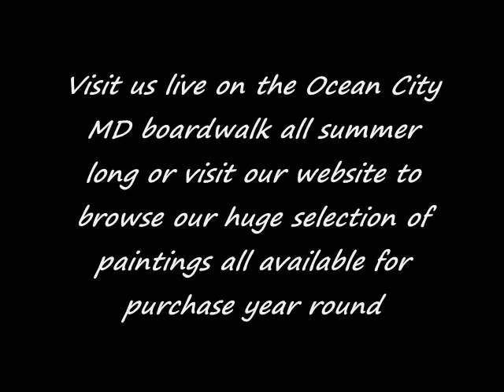Ocean City MD Spray Paint Art 2021 #21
Its 2021 and Bigs of Stellar Paintings is creating another wonderful work of art with just spray paint, paper and a few basic tools. Come on down to the boardwalk in Ocean City Maryland all summer long to watch his live performance and even take home your favorite painting or visit the to purchase your painting anytime of the year.